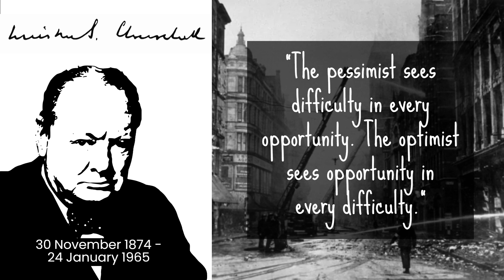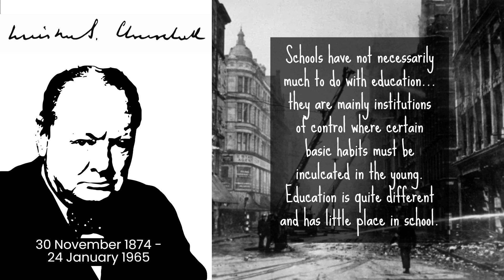Unleash Your Inner Lion: Churchill's Power Quotes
In this inspiring video, we bring you 30 powerful quotes from the iconic leader and statesman, Winston Churchill. From his famous speeches and writings, these quotes will ignite your courage and inner strength, and motivate you to persevere in the face of adversity. Join us as we explore the wisdom of Churchill, and discover how his words continue to inspire us today. Whether you're seeking motivation to overcome challenges or simply looking for inspiration to live a more purposeful life, this video is for you. So, sit back, relax, and let Churchill's words of wisdom inspire and empower you.